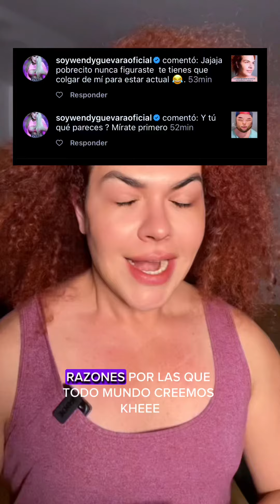No tengo pruebas pero tampoco dudas 🤔